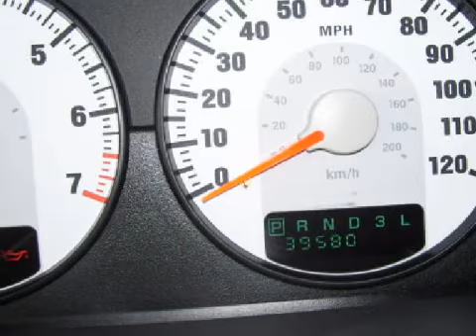2006 Dodge Stratus Neenah WI 54956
Year: 2006
 Make: Dodge
 Model: Stratus
 Engine: 2.4L I-4cyl
 Trans.: m

 150 N Green Bay Rd